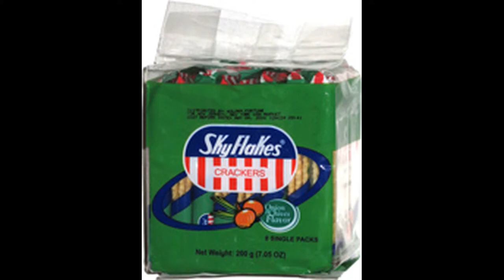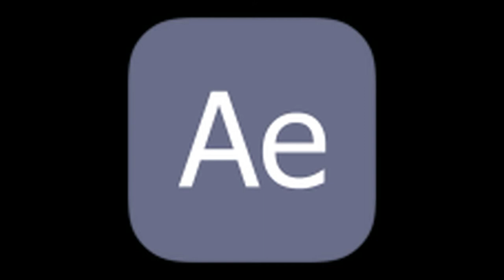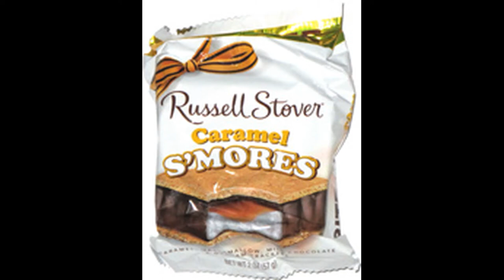Curious George Book All Random